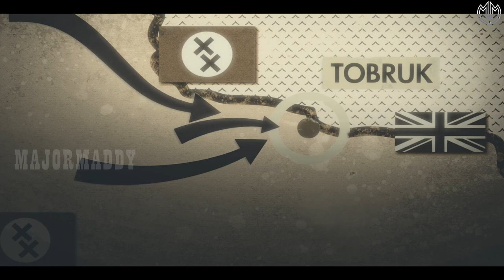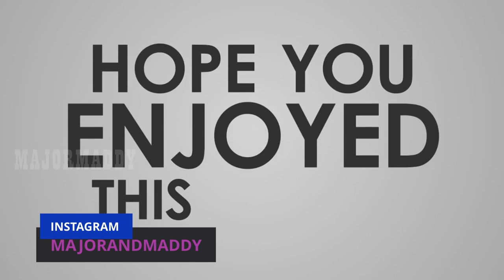SNIPER ELITE 3 MISSION 1 "SIEGE OF TOBRUK" WITH VIDEO TUTORIAL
SNIPER ELITE 3 MISSION 1 "SIEGE OF TUOBUK" WITH TRAINING 💪✌ TAMIL COMMENTARY  @MAJOR MADDY ​

Opening
New Game
Most of Europe has been crushed under the axis boot, forcing an allied retreat. Their supply lines for food and raw materials are crippled. The Suez Canal is a lifeline, connecting Britian with its Empire and Middel Eastern oil, making the war in North Africa crucial. As the British and Axis armies face each other across the Libyan-Egypt border, the front line swings like a pendulum across the Western desert, a harsh unforgiving strip of land between the Mediterranean and the Sahara. Mechanised warfare has come of age. Here, tanks are king.

Level Opening
I've arrived in tobruk, off a boat filled with replacements and reinforcements; young men blindy rushing to their deaths. None of them are comfortable having someone like me around. Suits me fine. Most of them won't make it out of here alive. Rommel was kicked out during Operation crusader, but Axis forces are once again sweeping the Western Desert. The Gazala Gallop began with the Allied retreat and Rommel is at the city's throat. There's no time for tactics. Thirty-five thousand of us have one order: Hold Tobruk.

Objectives
Main
1 .Get to the Ramparts
2. Kill the artillery spotters 0/2
3. Search for more spotters
4. Kill the remaining spotter
5. Destroy the heavy artillery
6. Find a route through the Mountain Pass
7. Destroy Nebelwerfers or eliminate the crew 0/4
8. Survey the Desert beyond the Mountain Pass

Sniper Elite 3 Video Game
genre: Action
developer: Rebellion
publisher: Rebellion
platform: PC, XBOX, PS3